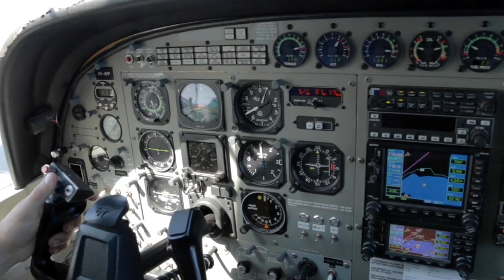Taupo Tandem Skydiving HandCam - SAM